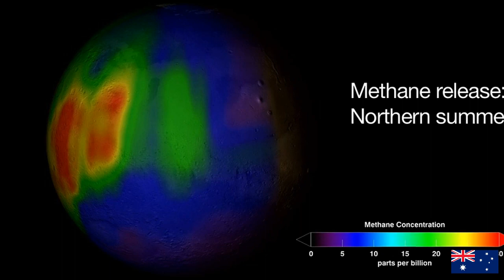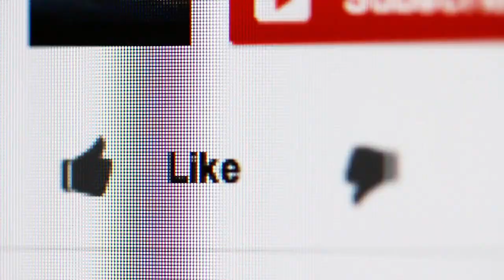ऑस्ट्रेलिया में 10 हजार ऊंटों को गोली मारने का आदेश, वजह है बेहद अजीब